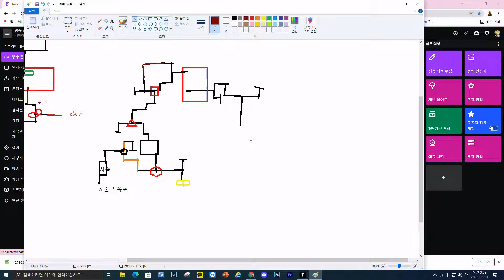[6호69화] 스토커 더롱다크 생존기 풀영상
편집은 힘들어서 일단 풀영상 편집은 미래의 킨기린에게 부탁하마